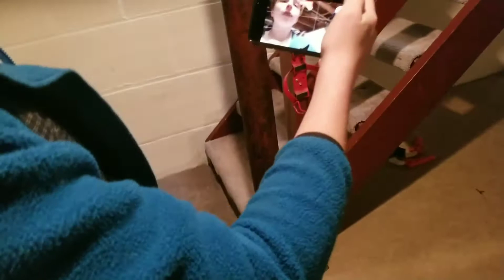Project Zorgo Season 3 Episode 5: The Escape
After killing the Dark Leader, which the Dark Dweller got revenge by shooting Ice Knight, INSTRUMENTAL HEADQUARTERS and FalloutNickFan tried to escape the underground bunker that all of Dark Leader's guards are at, but must fight their way out of the bunker, to the outside world. Will they escape. or will they get captured by their presence

Go CHECK out ice knight CHANNEL

Go CHECK out INSTRUMENTAL HEADQUARTERS CHANNEL